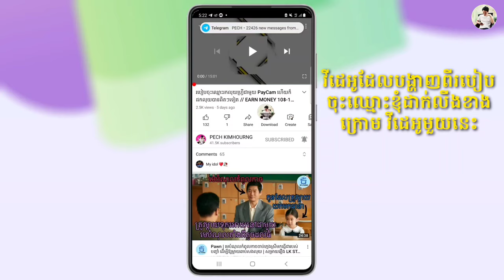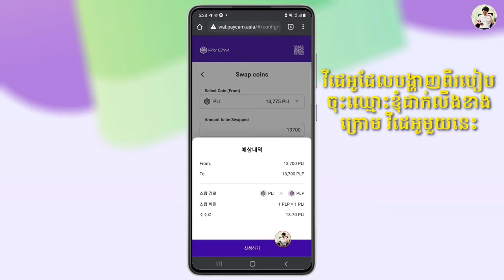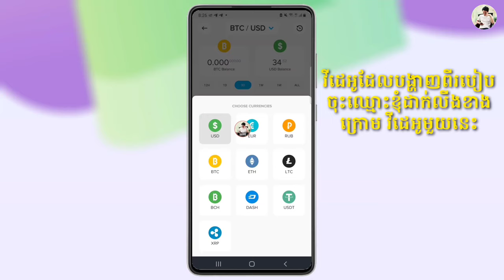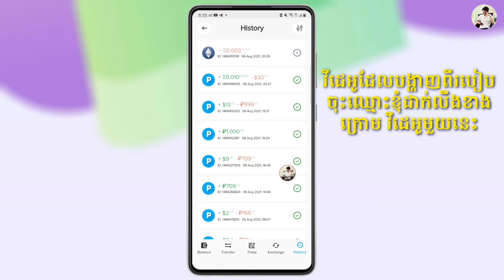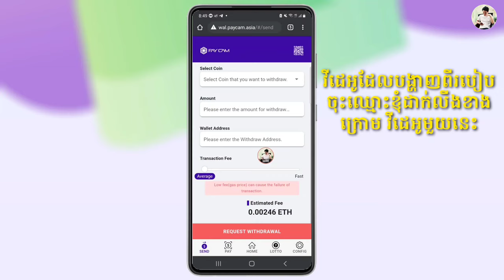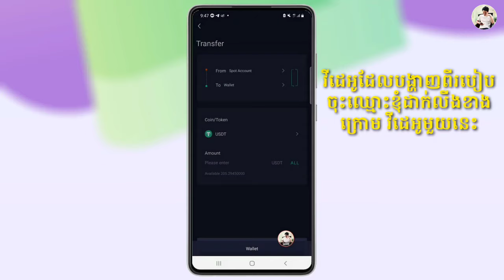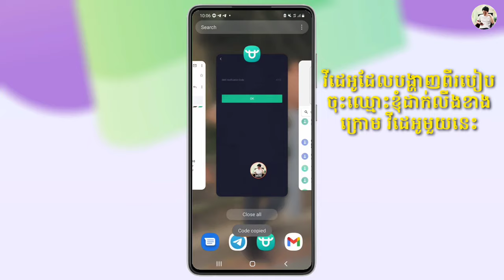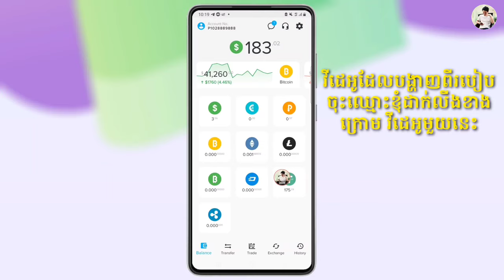របៀបដកលុយពី PayCam Wallet មកចាយនៅខ្មែរ // ដកលុយ $175,29 បានពិតៗ // PayCam Payment Proof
. Another Videos...

☆សូមជួយចុច Subscribes
☆សូមជួយចុចសញ្ញាររូបកណ្ដឹង(All)
☆សូមអរគុណ !

🙏សូមអធ្យាស្រ័យរាល់ការនិយាយទៅមានការរអៈរអួលខុសឆ្គងនៅប្រការណាមួយ សូមជួយគាំការចែករំលែកនៅចំណេះដឹងតិចតួចនេះផង💕